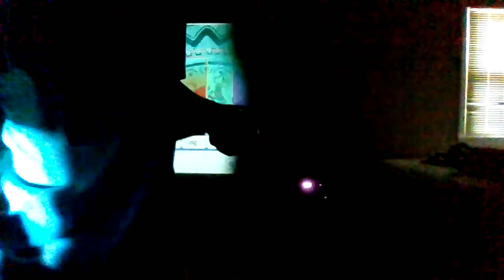Just Dance 2021 Unlimited John Cena Full Gameplay